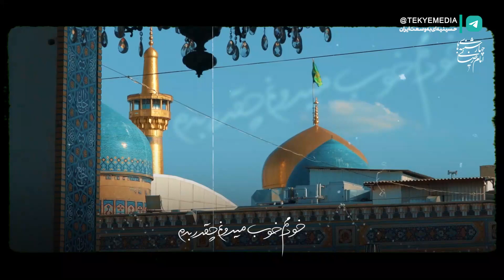امام رضا قربون کبوترات | محمد حسین پویانفر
امام رضا قربون کبوترات
یه نگاهی هم بکن به زیر پات

من اومدم.. پیش تو زانو زدم
خودمم خوب میدونم چقدر بدم

Arabic: لتحميل ومشاهدة المزيد قم بزيارة موقعنا على شبكة الإنترنت

Urdu: مزید ڈاؤن لوڈ اور دیکھنے کے لیے ہماری ویب سائٹ وزٹ کریں۔

Hindi: डाउनलोड करने और अधिक देखने के लिए हमारी वेबसाइट पर जाएँ।

Azerbaijani: Yükləmək və daha çox görmək üçün veb saytımıza daxil olun.

محمد حسین پویانفر
تکیه حسینیه‌ای به وسعت ایران